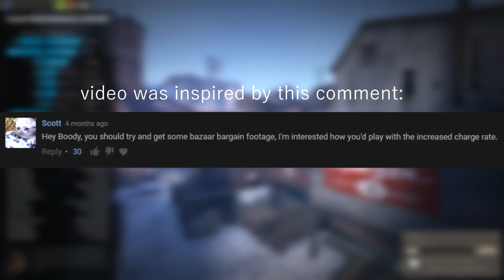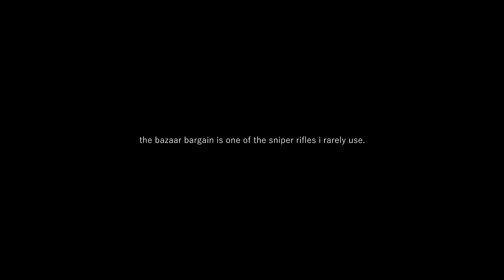The Bazaar Bargain is stupidly OP.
mentally dead bruhhhhh.